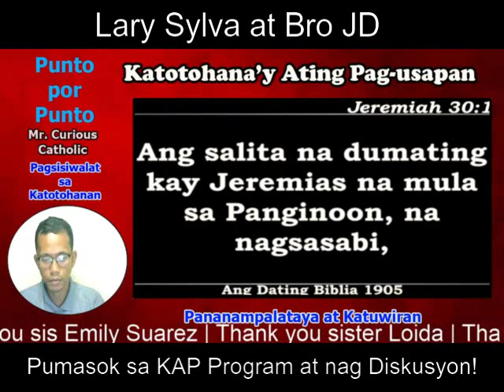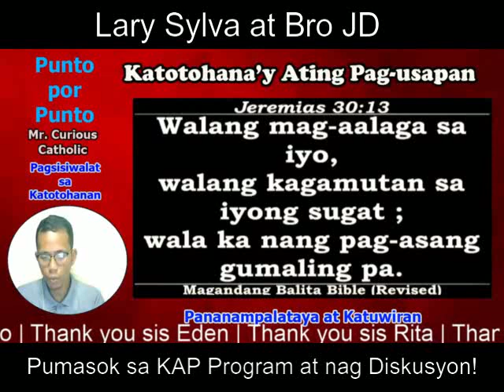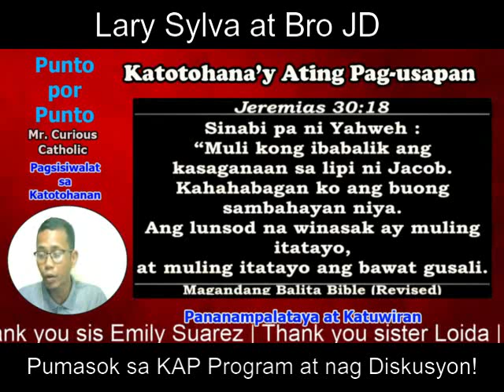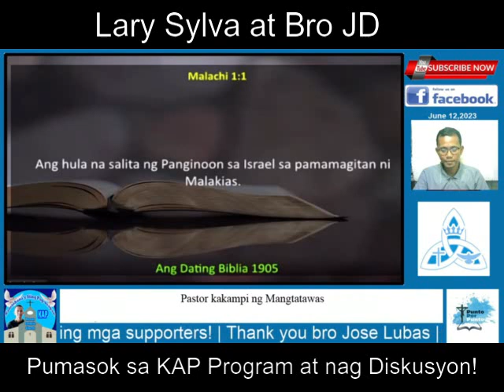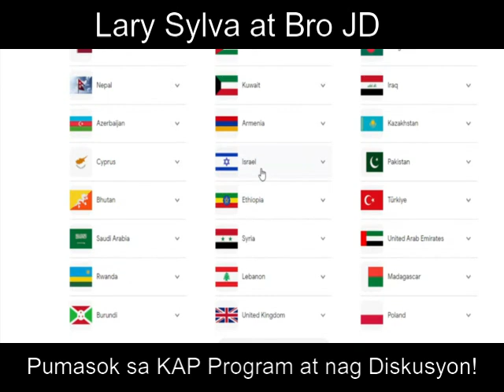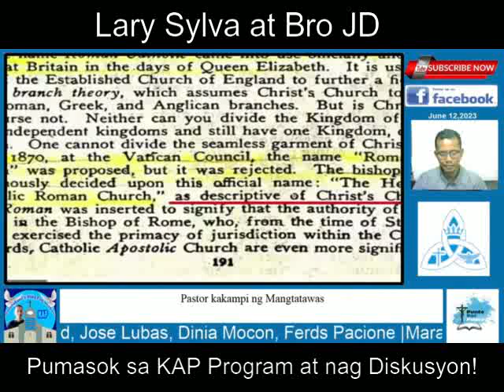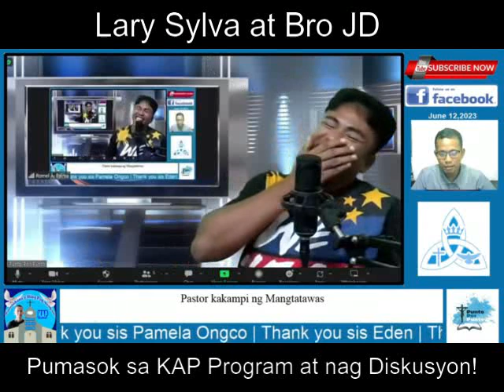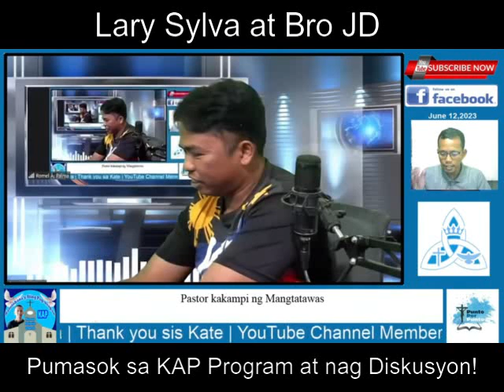Lary Sylva vs Bro JD sa KAP Program nagbanggayan!